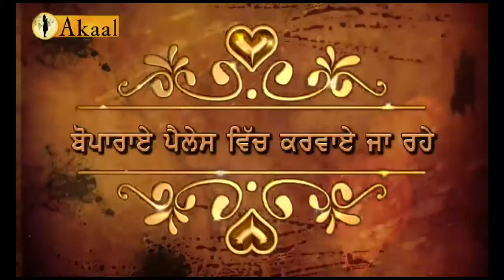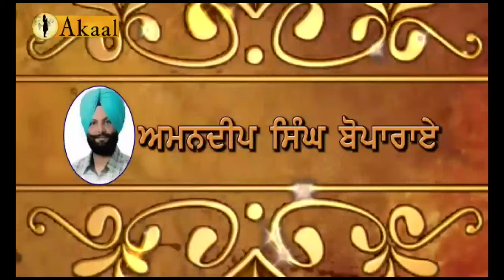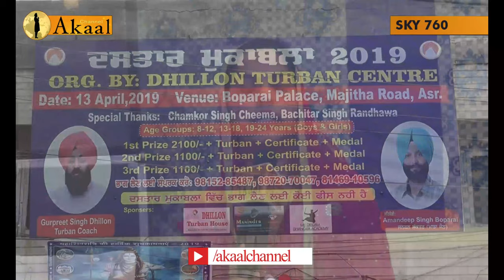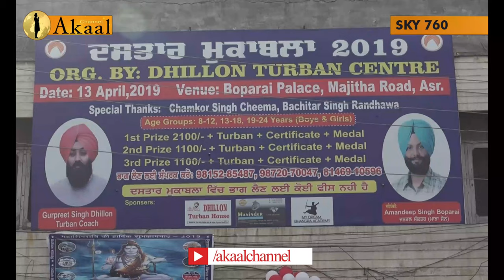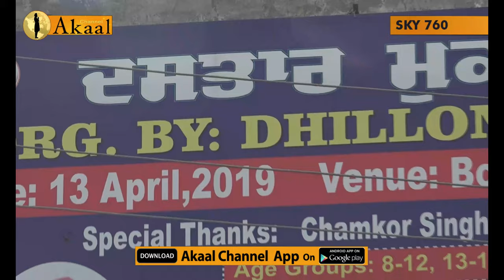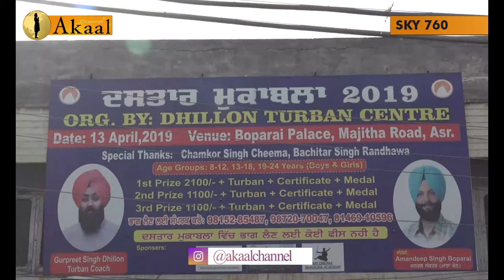Turban Competition Dhillon Turban Center Amritsar